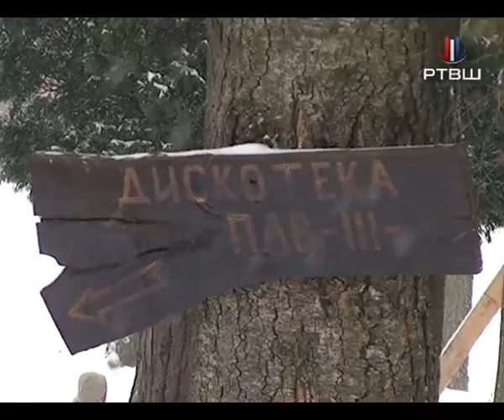RTV Šumadija - Dečije odmaralište Bukulja